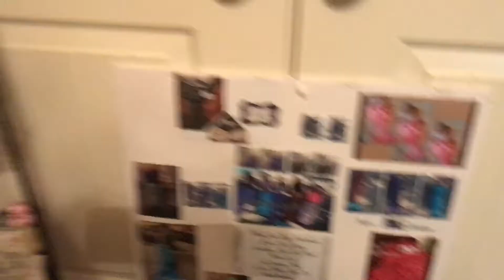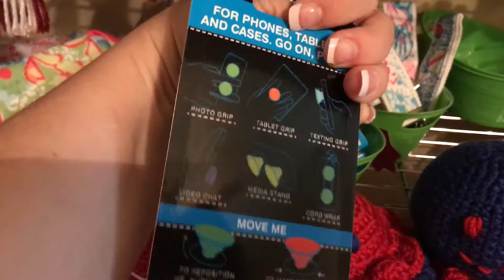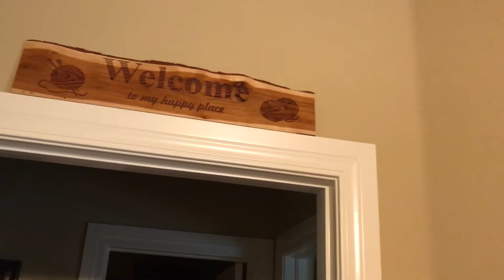Taylor Boutique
My office